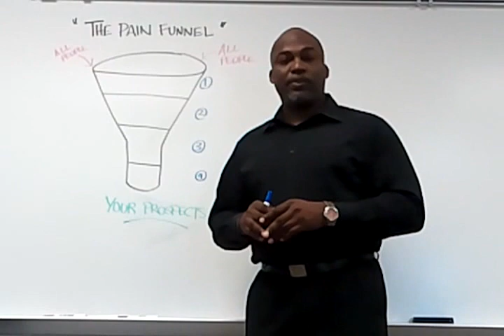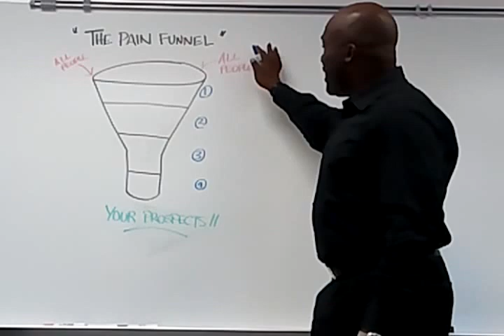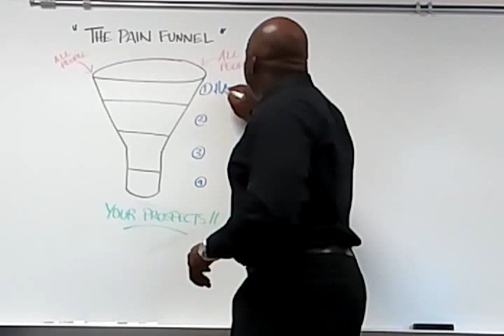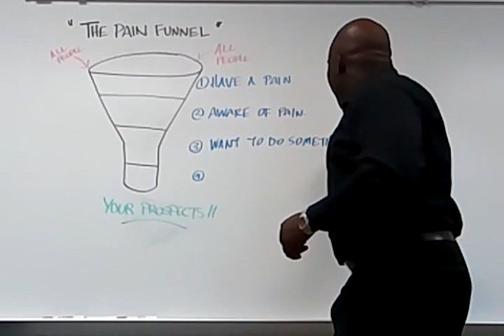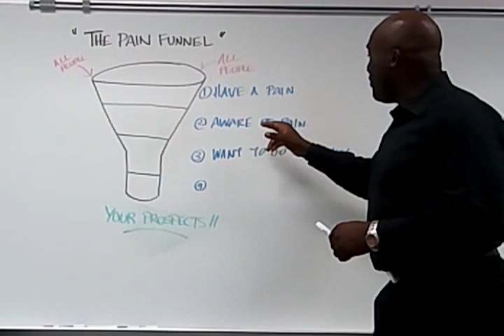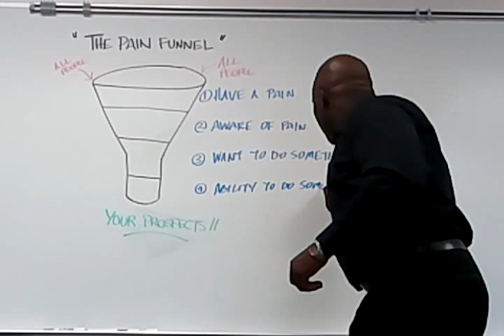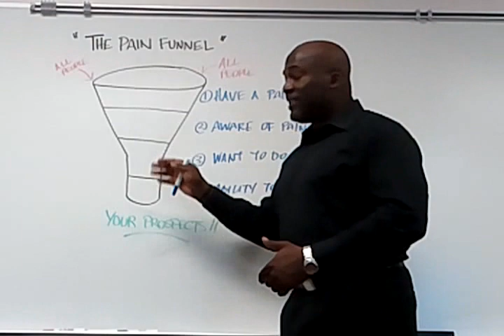"The Pain Funnel" from Mark Anthony McCray of LiveBIGDieEmpty.com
EVERY role you operate in is a sales job. You might as well get used to it.

People tell me all the time they’re working in various field because they HATE selling. Or, when looking for new jobs, they avoid the entire section of the listings under “Sales” and keep looking. I’ve been a business owner for years and was a hiring manager before that. When I ask the interviewee for their questions of me, what do you think comes to the top of the list after “how much does the position pay?” The very next question is usually some variation of “I don’t have to do any selling, do I?”

Every job, every role, every function requires dealing with people. Everything is sales. Even if you’re a teacher, you have to sell the school district on hiring you or you’ll remain unemployed. If you run a non-profit, you have to sell people on donating to your cause. Again, to my teachers, excellence in your job involves selling young people on why they need to do their best with the selected material. If you’re a minister, you have to sell people on Christ or to your point of view. Even if they buy your point of view, you still need to sell them on the idea of supporting you financially. Everything is sales.

Get used to it so you can begin to excel in it.

You can begin to sell like a monster, too! Order my eBook and you're on your way!

or